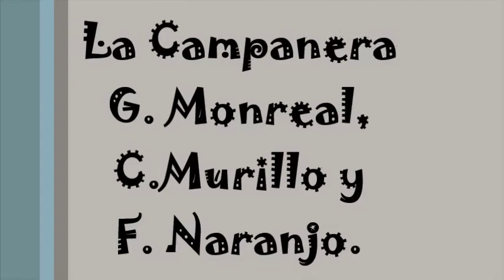La Campanera Montalbán y Bernaola 25 06 2021